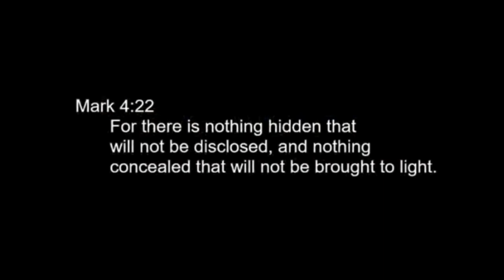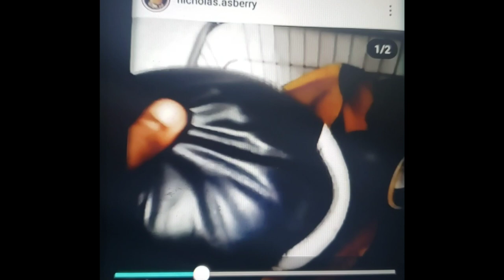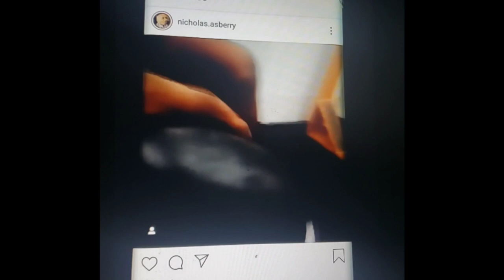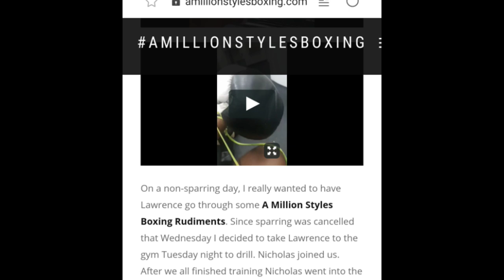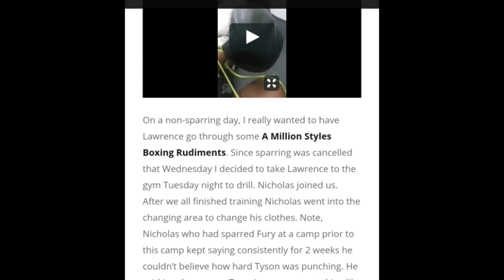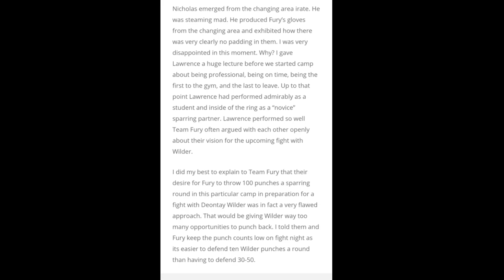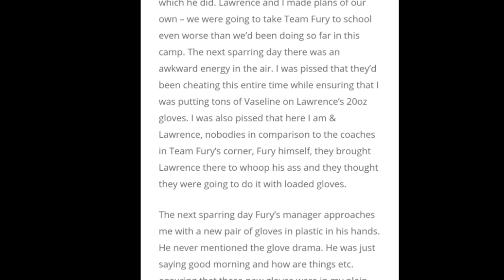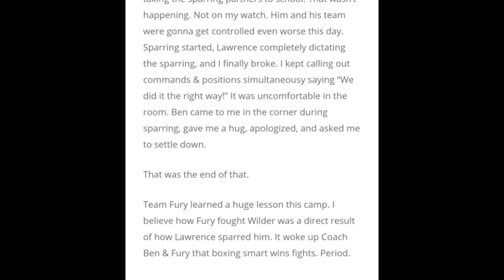LAWRENCE OKOLIE TRAINER EXPOSED FURY FOR CHEATING [RISING GLOVE]